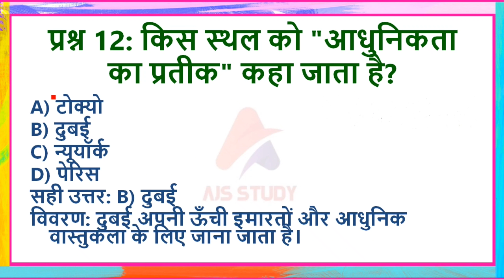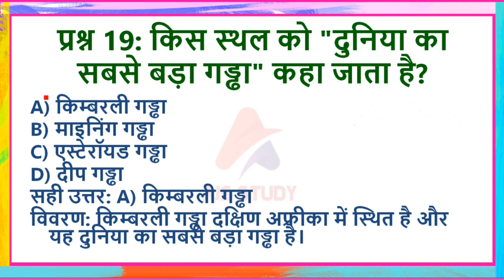Top 20 unique GK Questions | Gk Question | Crack SSC, UPSC, PSC Exams | AJS STUDY-SACHIN PANDEY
भारत के टॉप 20 अनोखे GK सवाल | Crack SSC, UPSC, PSC Exams | AJS STUDY-SACHIN PANDEY"

"आपके सामान्य ज्ञान को बढ़ाने और प्रतियोगी परीक्षाओं में आपकी तैयारी को मजबूत बनाने के लिए पेश हैं टॉप 20 बेहद महत्वपूर्ण और अनोखे GK सवाल। यह वीडियो खासतौर पर SSC, UPSC, PSC, रेलवे, बैंकिंग और अन्य सरकारी परीक्षाओं की तैयारी करने वाले छात्रों के लिए तैयार किया गया है। सभी सवालों का उत्तर विस्तार से दिया गया है, जो आपकी जानकारी को और पुख्ता करेगा।